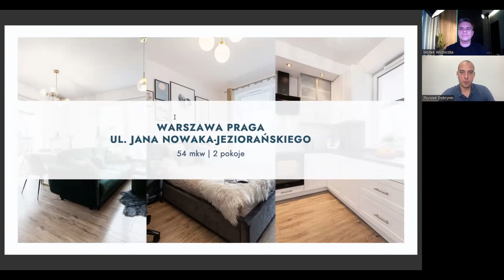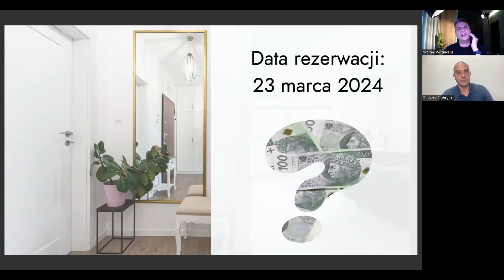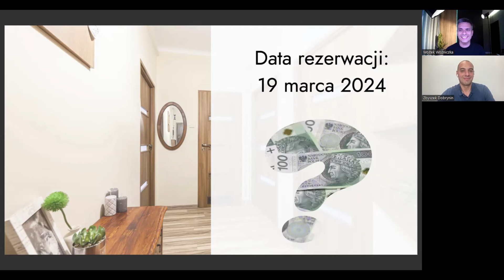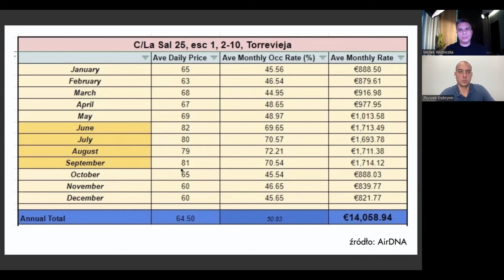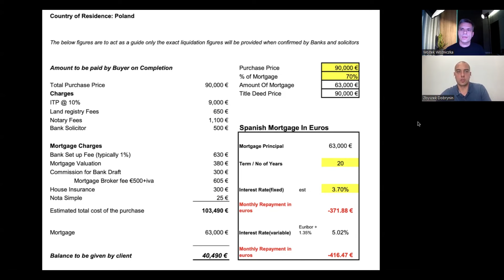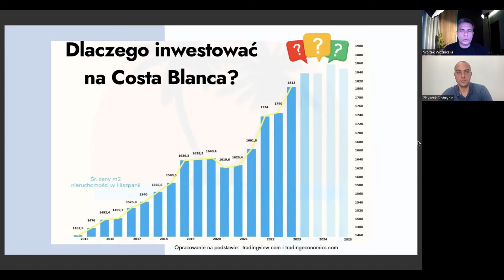Nieruchomości w Hiszpanii - czy to się jeszcze opłaca?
W tym odcinku rozmawiam ze Zbyszkiem Dobryninem, właścicielem Biura Sempre Nieruchomości.

O czym rozmawiamy:
- jak obecnie wygląda rynek nieruchomości w Hiszpanii
- czy ciągle opłaca się kupić tam mieszkanie na wynajem?
- jakie mieszkania się najlepiej wynajmują, czyli które warto kupować
- ile kosztuje przykładowe mieszkanie kupowane na wynajem?
- ile możesz na tym zarobić  w skali roku?
- co z potencjalnymi problemami, czyli ocupas i inne
- czy jako polski obywatel możesz wziąć kredyt na zakup mieszkania w hiszpańskim banku?
- ile wyniesie miesięczna rata zakupu przykładowego mieszkania?
- jakie są inne koszty zakupu mieszkania w Hiszpanii i ile można zarobić "na czysto"

Nie zapomnijcie powołać się na to video!
Piszcie śmiało pytania w komentarzach, postaram się Zbyszka namówić na sesję q&a

Moje książki niezmiennie na a jak masz SMART, to również na Allegro :)